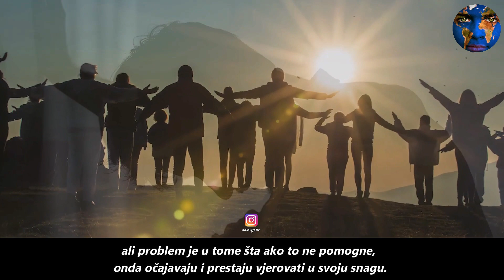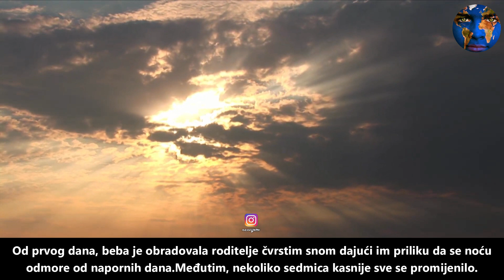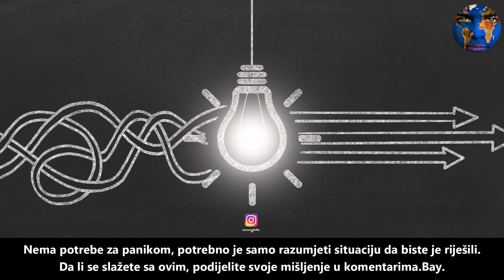Svake noći zmija je puzala do usnulog djeteta; Roditelji su bili šokirani kada su saznali RAZLOG !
Prijavite se na moje nove kanale.Hvala vam.